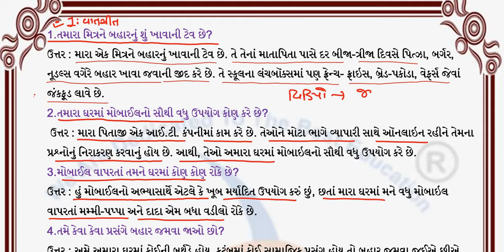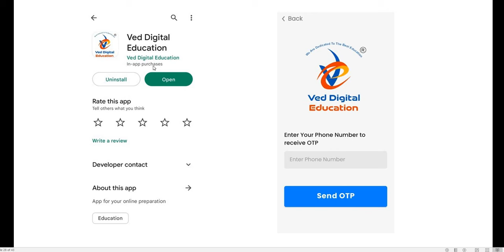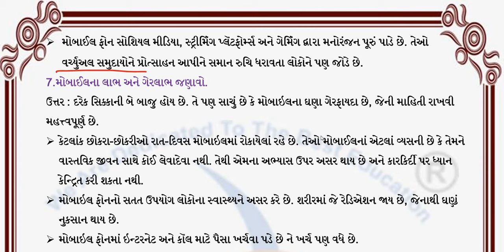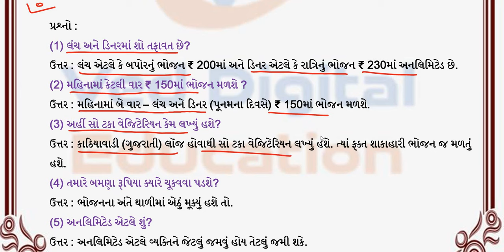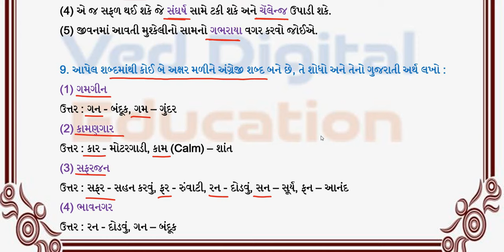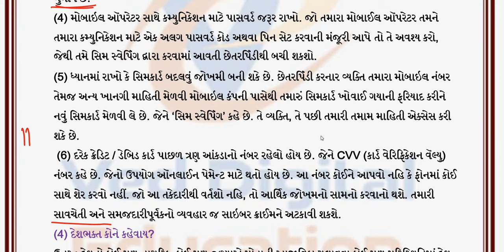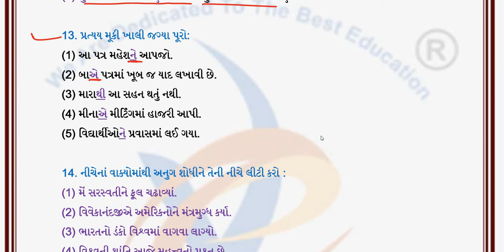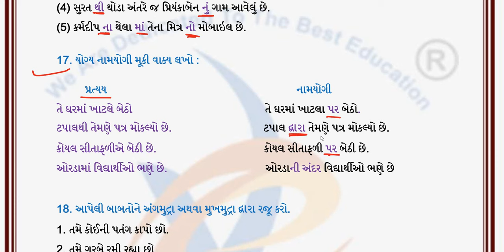Std 7 gujarati chapter 8 swadhyay solution, dhoran 7 gujarati path 8 swadhyay, ધોરણ 7 ગુજરાતી પાઠ 8,